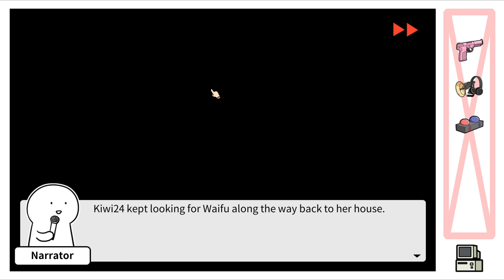หมดความหวังนั่งน้ำตาริน #10 - [ Otaku's Adventure - DLC The World Just Keeps Turning ]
CPU CORE I5-13500 (Original)
VGA ZOTAC GEFORCE RTX 4070TI TRINITY OC - 12GB GDDR6X
ATX CASE (NP) ITSONAS SPACE TG ARGB (BLACK)
MAINBOARD (1700) GIGABYTE B760 DS3H DDR4
1 TB SSD M.2 PCIe 4.0 T-FORCE (CARDEA Z44L) NVMe
RAM DDR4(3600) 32GB (16GBX2) TEAM DELTA RGB WHITE
SILICONE COOLER MASTER CRYOFUZE VIOLET
LIQUID COOLING T-FORCE SIREN GD240E ARGB(BLACK)
Monitor 27' ASUS TUF VG27AQ1A (IPS, DP, HDMI, SPK) 2K 170Hz

- ระบบเสียง -
Focusrite scarlett gen 3 solo
Audio-Technica : AT2035
YINYU DEKSTOP TABLE ARM